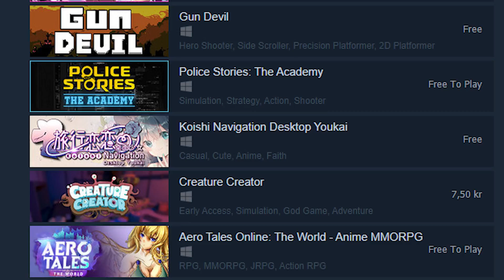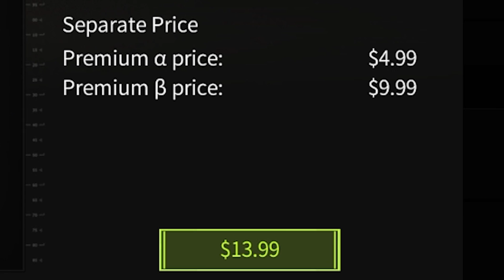Lost Light on PC is Actually Good, Believe it or Not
Believe it or not but a free-to-play mobile game ported to PC has actually turned out good. Lost Light is an Extraction Shooter in the style of Escape From Tarkov and The Cycle: Frontier that was just released on PC and Steam.

Lost Light is also available for Android and it's coming to iOs.

0:00 Intro
0:38 About the game
1:07 Opinions about Lost Light
2:59 RANTING about microtransactions
5:15 Not Pay-2-Win
5:37 Is it for you?